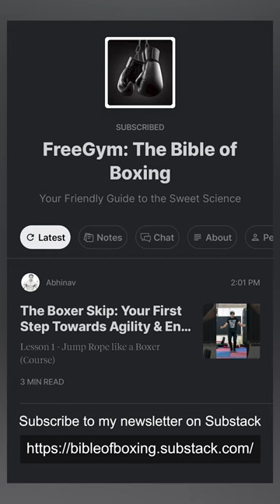Boxer Skip Full Tutorial | Lesson 1 | Jump Rope Like A Boxer (Course)